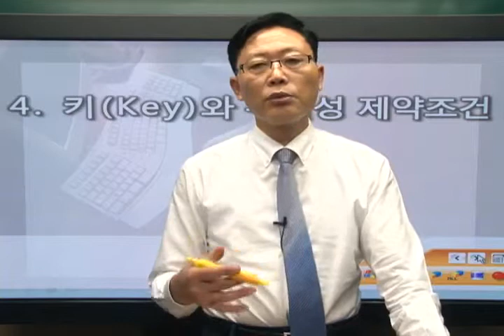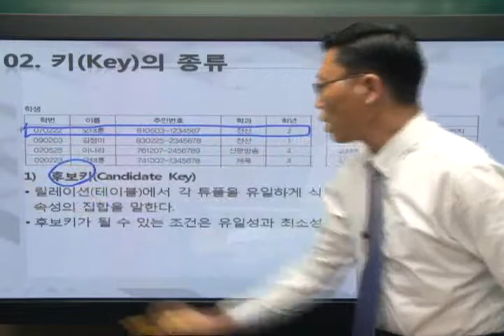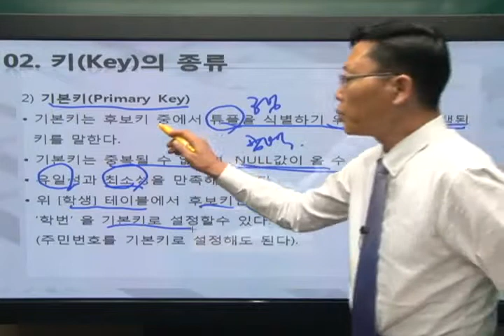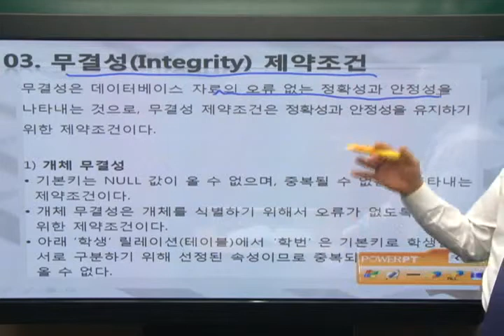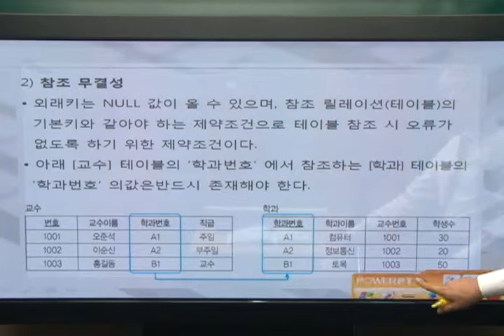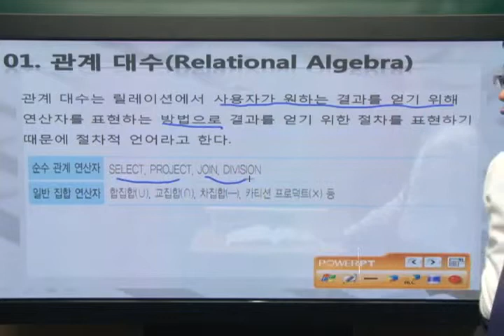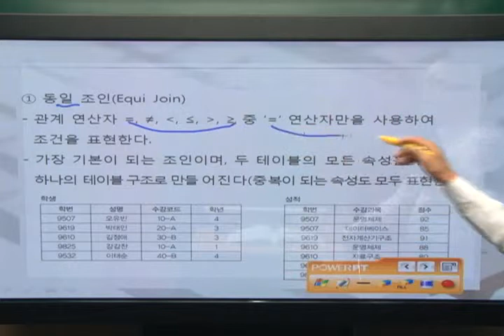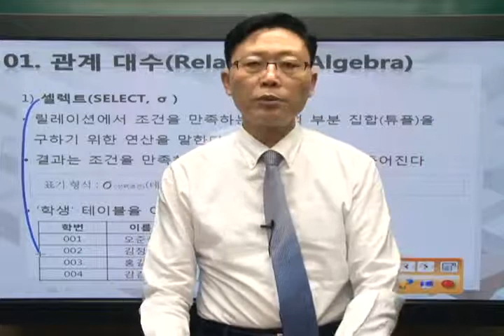[데이터베이스]데이터 모델링(2)